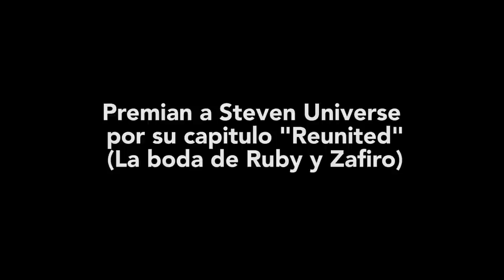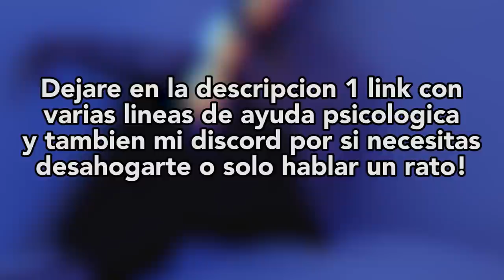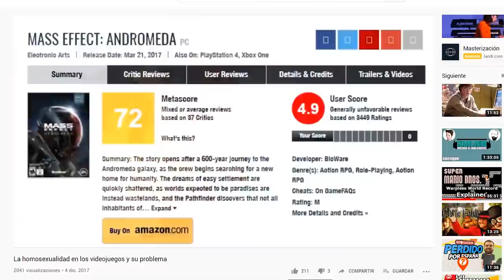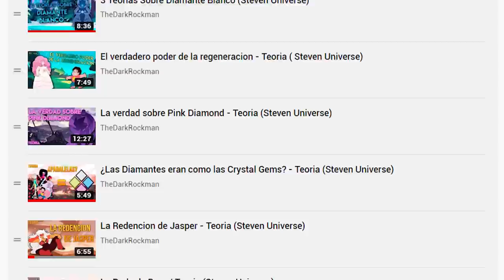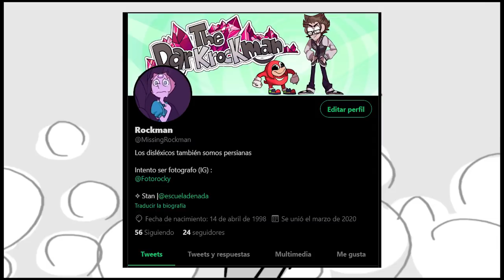¿Por que Steven Universe IMPORTA?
Uno de mis ultimos videos sobre Steven Universe, gracias por el viaje Rebecca

FAN ARTS USADOS

6:00
6:16
9:04